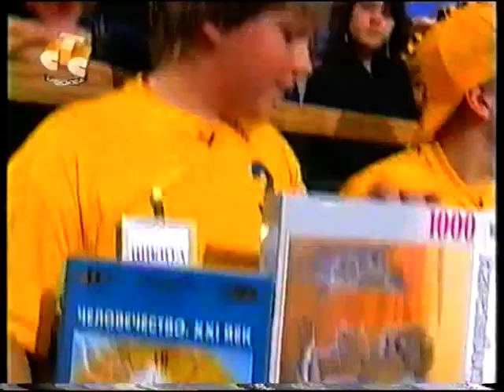Андрей Григорьев-Апполонов: Программа "Полундра", 21 выпуск. СТС, 2005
Выпуск 21. Федор Апраксин